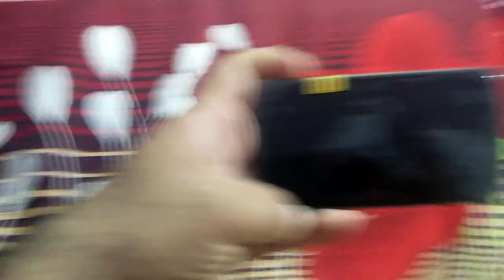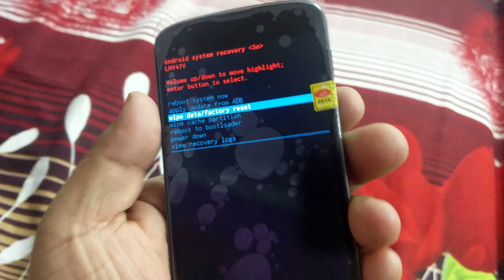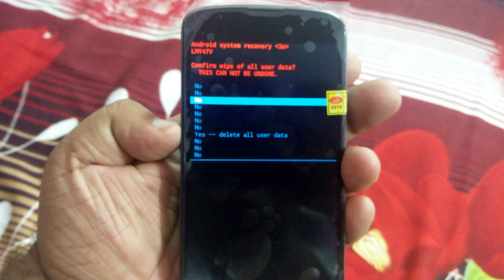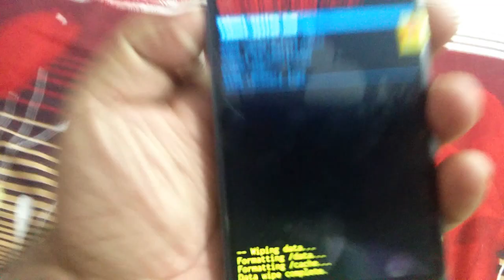How to factory reset locked Android device (Nexus 4 Mobile)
Hi Friends, In this video, you will able to factory reset your mobile. This video is very useful because in-case, if you forgot username and password then you will have to hard reset your mobile phone. If you want to buy IT products then you may for products video.